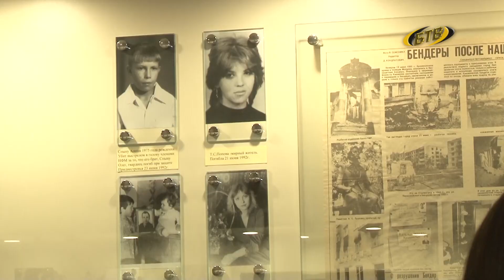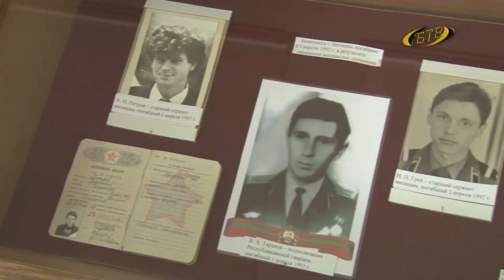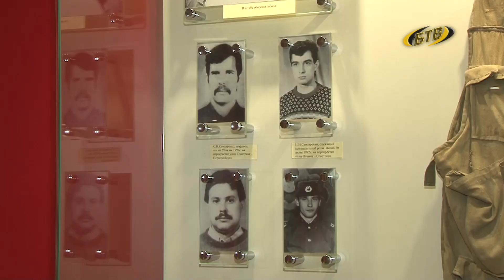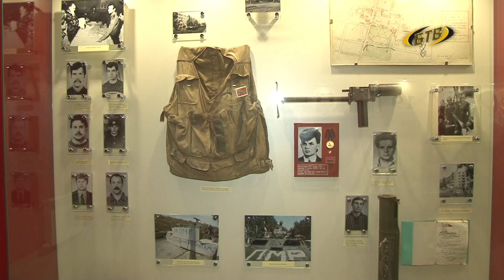Помнить и знать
В дни весенних каникул сотрудники историко-краеведческого музея провели серию тематических экскурсий для школьников и студентов. Юных посетителей познакомили с экспозицией музея Бендерской трагедии, в субботу – памятная для бендерчан дата.